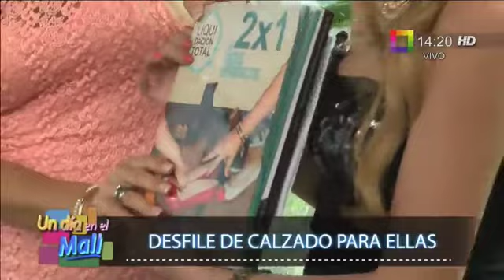BEYZZIA DESFILE LEUKA WILLAX MAYO 2016